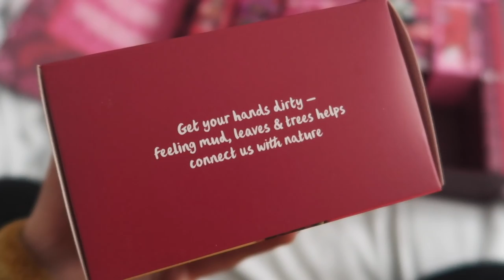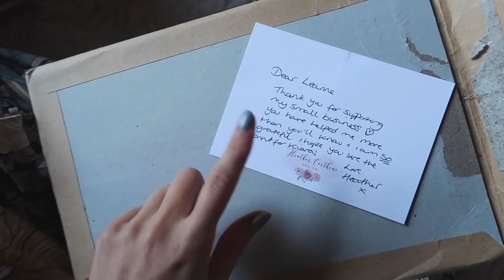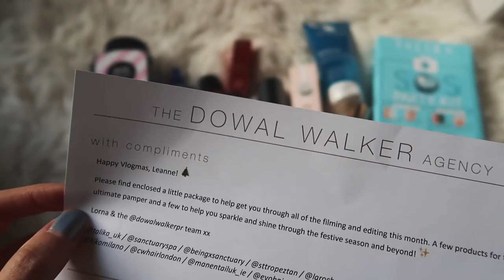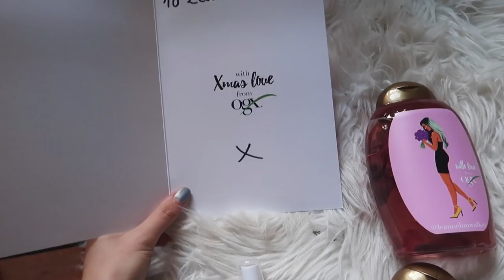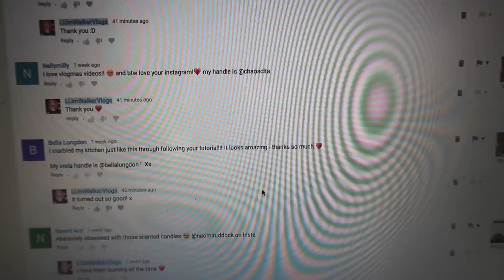Vlogmas 19 - Haul - Beret Try On | LLimWalkerVlogs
In today's Vlogmas I sent off Christmas presents, opened PR parcels & I tried on loads of berets, which colours did you like the most?

Velvet sofa /
Berets:
Cheaper camel beret £6 /
White with black trim £4 /

Tech info:
Filmed on a Canon G7X mark ii available